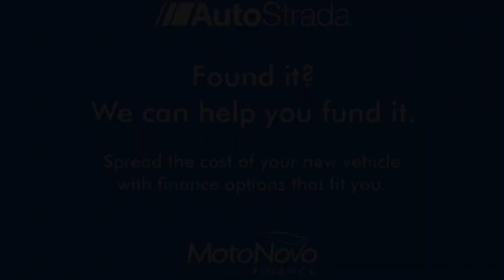BMW X5 3.0 30d SE Auto xDrive Euro 6 (s/s) 5dr